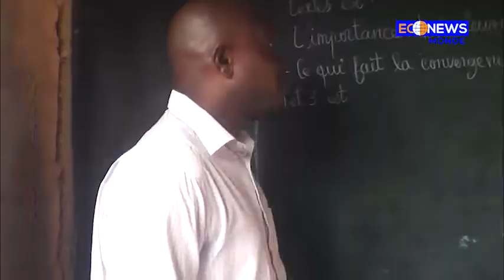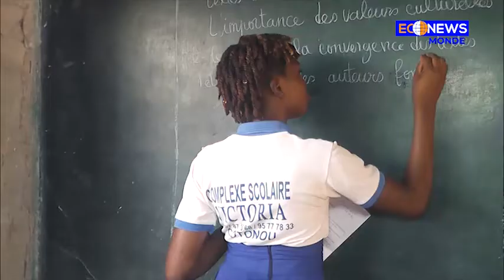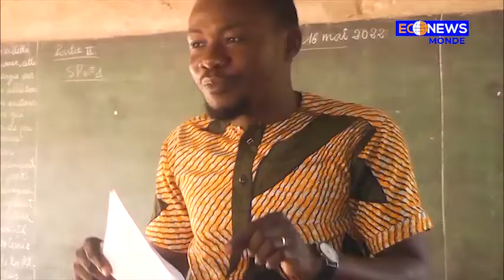CS"Victoria d'Adjagbo" renforce ses candidats aux BEPC et BAC à travers des révisions techniques